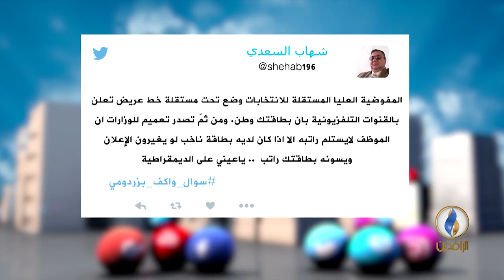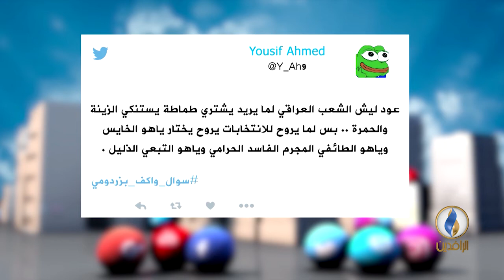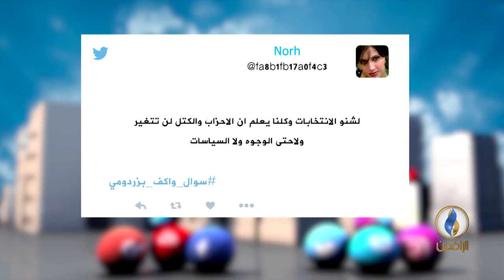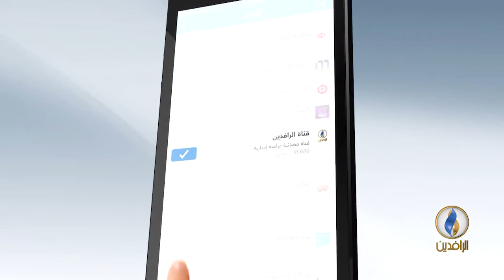تواصل_دوت_كوم | 14-01-2018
تقديم:
مصطفى مطر